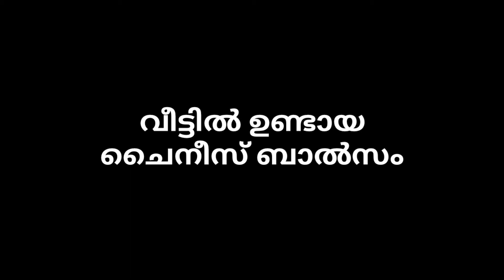chinese balsam l varites l ചൈനീസ് ബാൽസം വ്യത്യസ്തമായ പൂക്കൾ കാണാം l flowers l garden l Arnavardra l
Chinese balsam flowersflowers Chinese balsam flowers variety Chinese blasam flowers
arnavardra
flowers
garden
m4tech
trending1